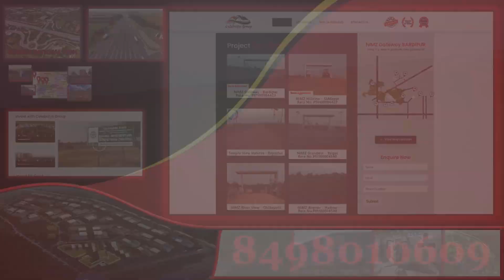Shah Rukh Khan Shares Thanks To His Fans For Pathaan Success | Dipika Padukone | Wakeup INDIA Tv